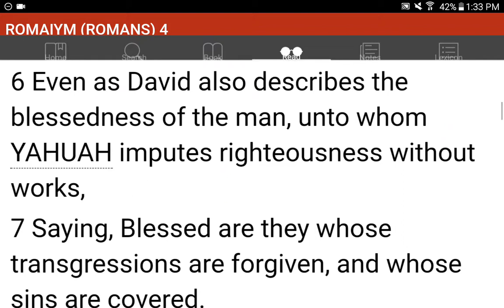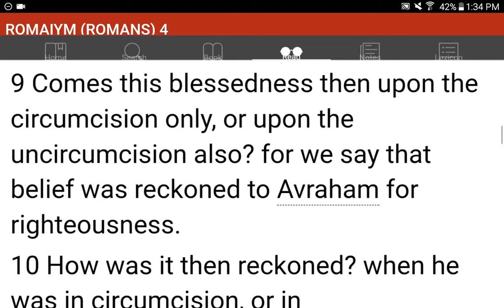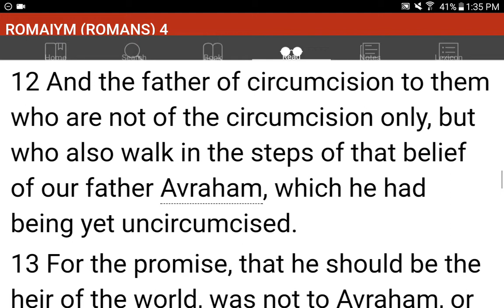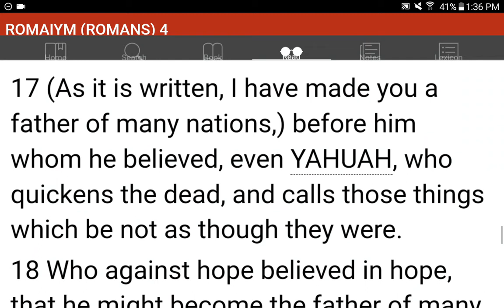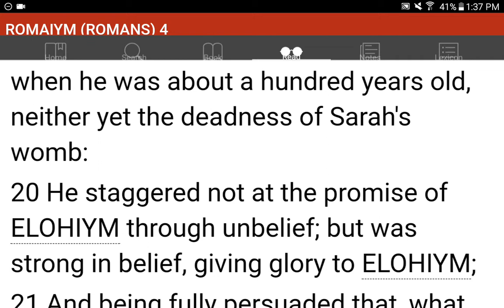💜h?™ "What's the MOST HELPFUL & SIMPLEST WAY that WORKS?"™ GIVE 1P/Month NOW! GCash